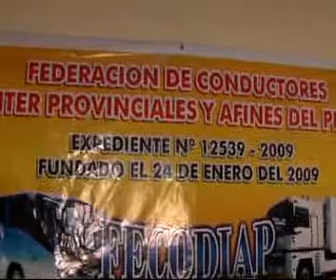JAIME DEL CASTILLO ENTREVISTA A FEDERACION DE CONDUCTORES INTERPROVINCIALES FECODIAP PARTE 3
Jaime Del Castillo entrevista a la Federación de Conductores Interprovinciales y Afines del Perú (FECODIAP) el sábado 14/3/9 en sus propias instalaciones quienes denunciaron abusos, sobreexplotación, mafias y abandono del gobierno y del Estado.